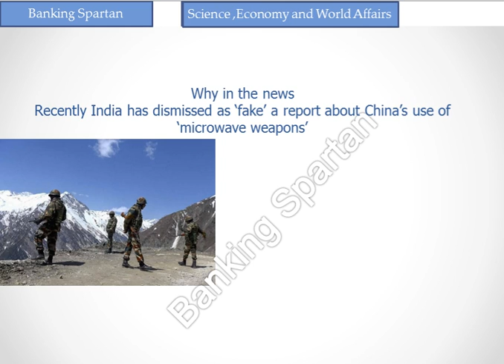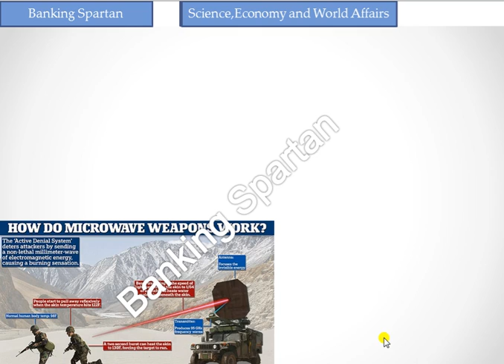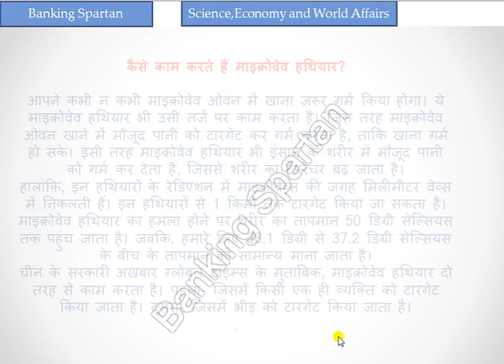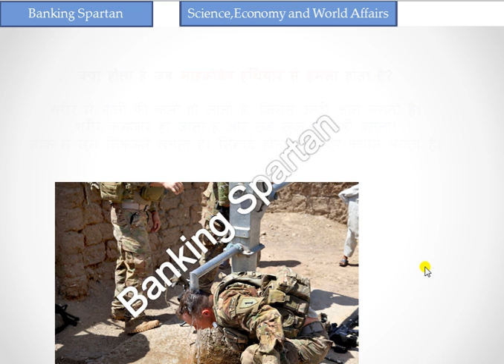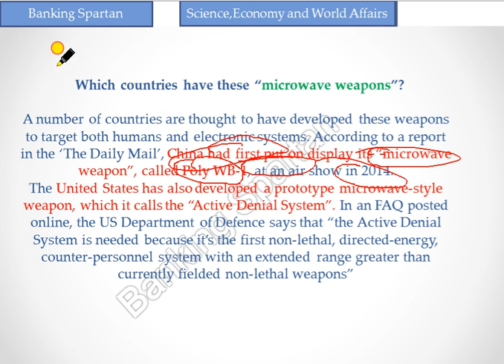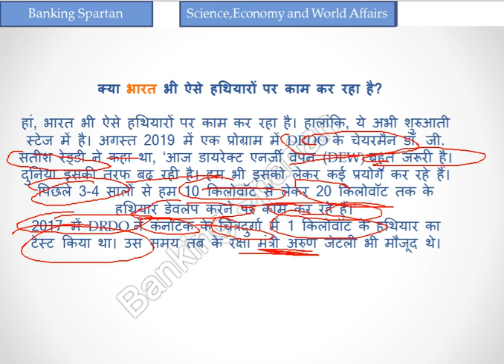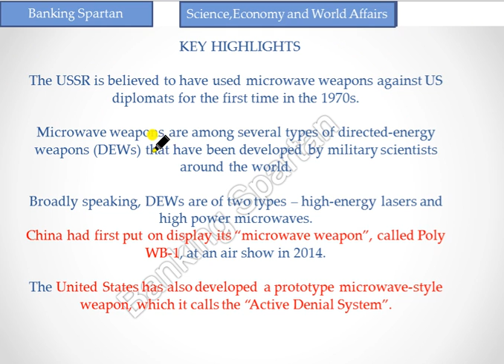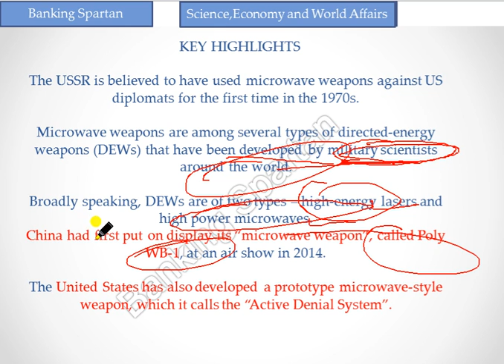China Use Microwave attack on Indian soldiers ?? What are “microwave weapons”?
Technology ,Economy and World Affairs Series